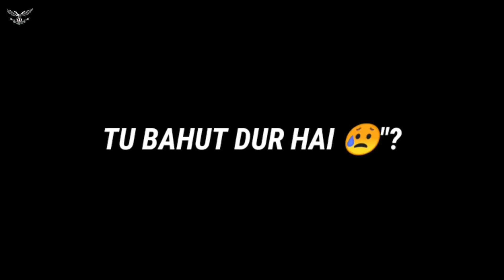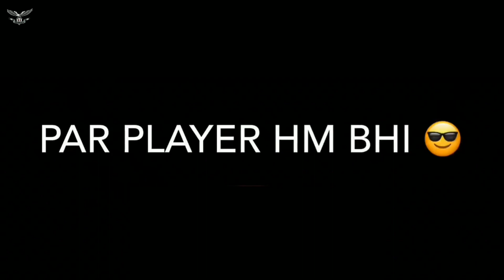Pubg All Shayari Status 2021 | Pubg Banned Shayari Status | whatsapp status | @SSEditor 2021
Editor 👉S.S Editor

Aapne channel pe do new editor aa rahe hai support in editor ( ganesh and aditya )